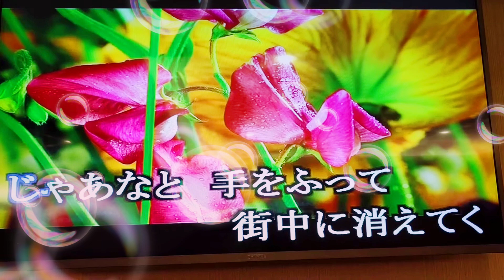邵二姊翻唱 こんな夜はせつなくて 岩波理惠 志明一族 演歌秀